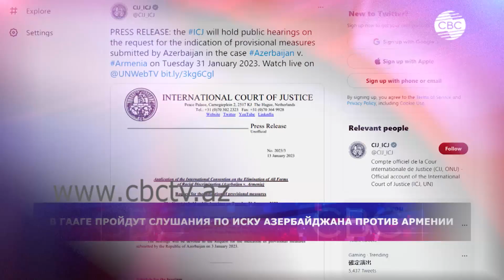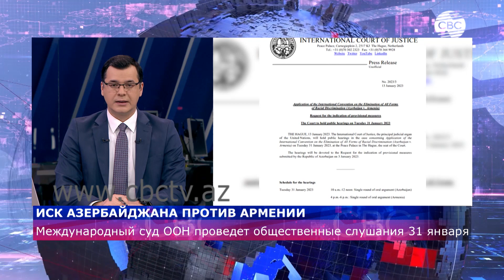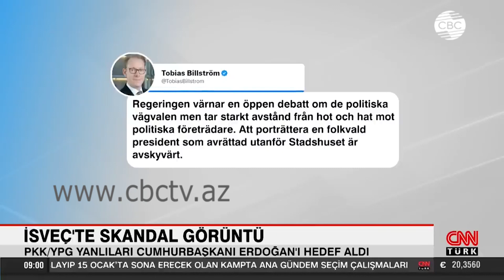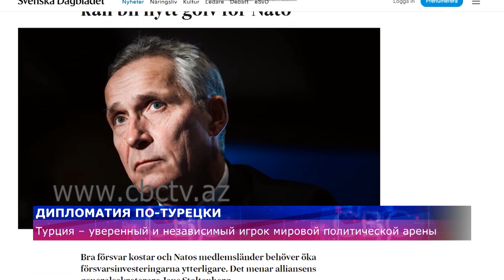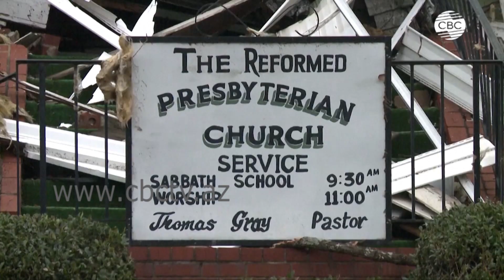Протесты экоактивистовАзербайджана продолжаются уже 34 дня/ Казнен экс-замминистра обороны Ирана